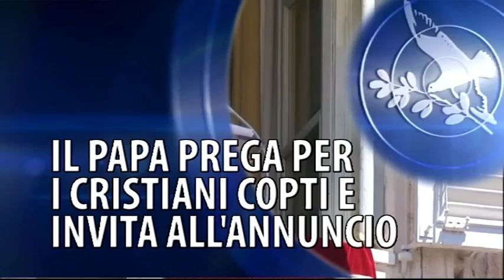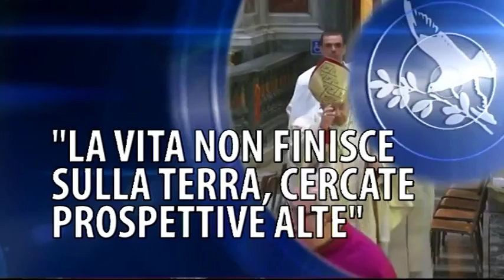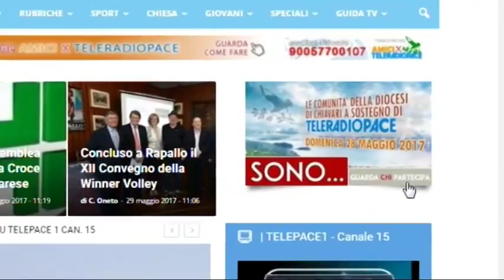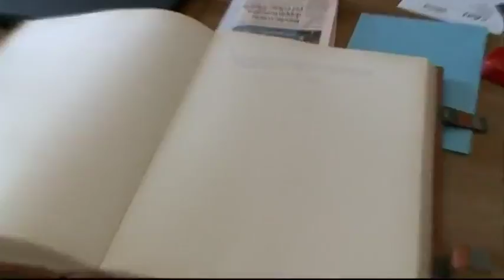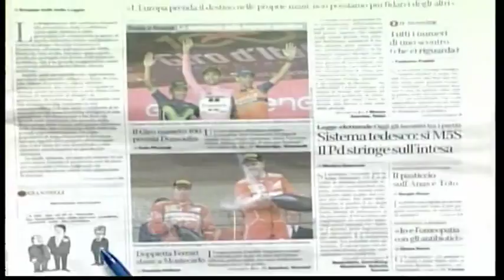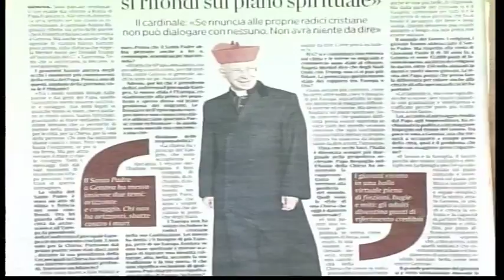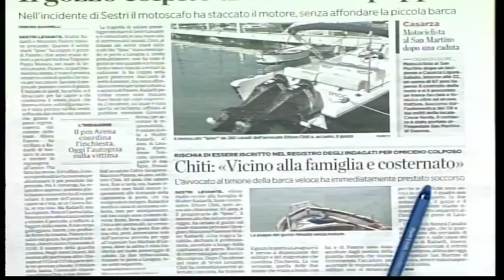TG13 edizione del 29 maggio 2016